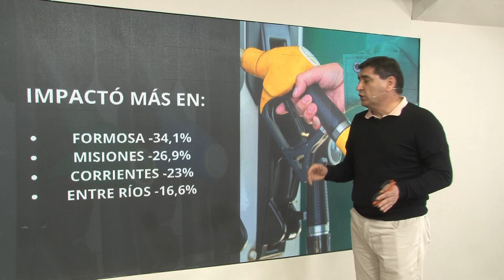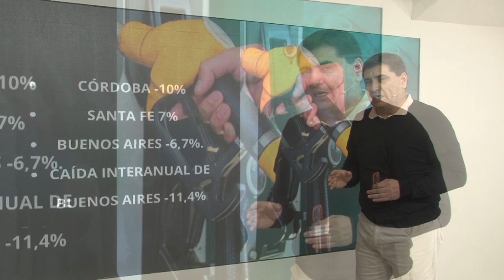Omar Andrada te cuenta que cayó la venta del combustible por séptimo mes consecutivo